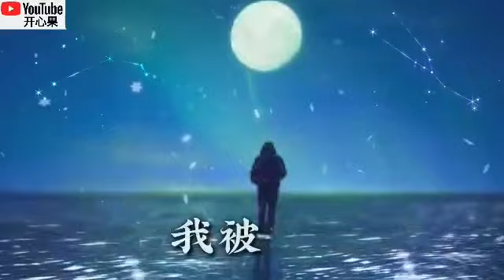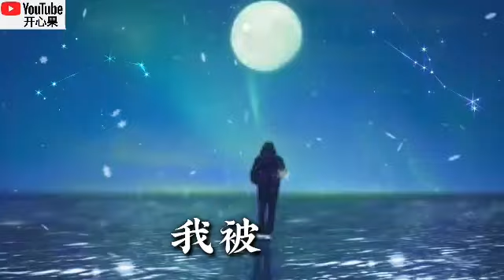❤️🎶大欢【一千个伤心的理由】🎶❤️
【一千个伤心的理由】
演唱：大欢
作词：邢增华
作曲：李菘
编曲：张艺
混音：吴喜浩

爱过的人我已不再拥有
许多故事有伤心的理由
这一次我的爱情等不到
天长地久
错过的人是否可以回首

爱过的心没有任何请求
这一次我的爱情
等不到天长地久
走过的路再也不能停留

最后我的爱情
在故事里慢慢陈旧

最后在别人的故事里
我被遗忘
啊. 啊.

这一次我的爱情
等不到天长地久

我被遗忘

我被遗忘
啊. Hu.